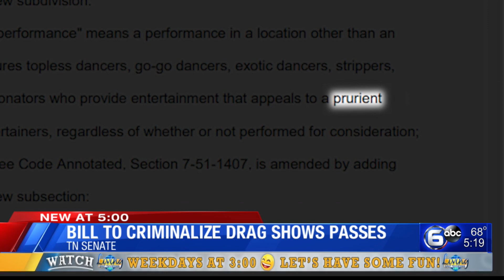Bill to criminalize drag shows passes TN senate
The bill to potentially criminalize certain drag shows passed the Tennessee senate Thursday leaving it up to the house to decide its fate.